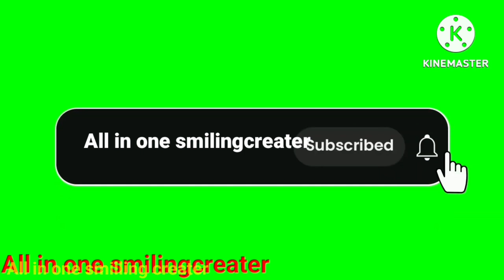kolkata Shree bhumi pandel hoping vlog video ❤️/শুভ শারদীয়া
Hi guys wellcome to my another vlog video

Today I share with kolkata  Shree bhumi pandel hoping vlog video
Durgapuja 2023

durgapuja2023puja pandal hoping vlog video

keep supporting thankyou all friends

hair dryer
aribian bridal makeover#brazilsong